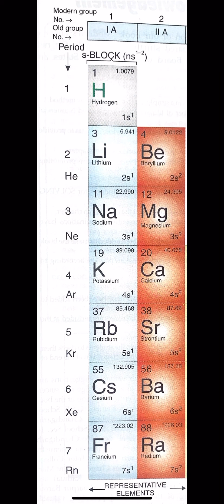Group 1st and 2nd Elements of Periodic Table...class 11th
Students are advised to note the topic and also learn it.